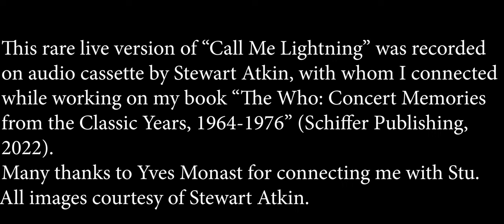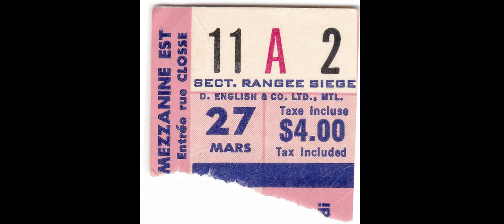The Who - CALL ME LIGHTNING LIVE - Montreal Forum (Canada) - March 27, 1968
The Who - Montreal Forum, Canada - March 27, 1968.
Full setlist:
Substitute
Pictures of Lily
Summertime Blues
Tattoo
Relax
Boris the Spider
A Quick One, While He's Away
Happy Jack
Call Me Lightning
Little Billy
My Way (Easy Goin' Guy)
Shakin' All Over
My Generation